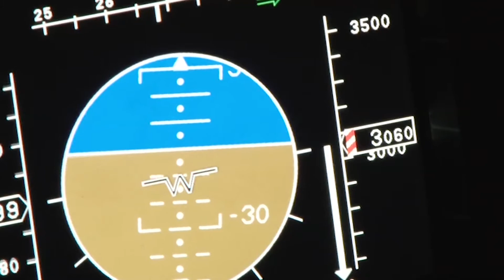Preparing future pilots – From the M-345 to the FA variant of the M-346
Thanks to over 60 years of experience in the design and production of aircraft and integrated training systems the new member of Leonardo’s trainers family , the M-345 HET, is ready to enter into service with Italian Air Force starting from 2020.